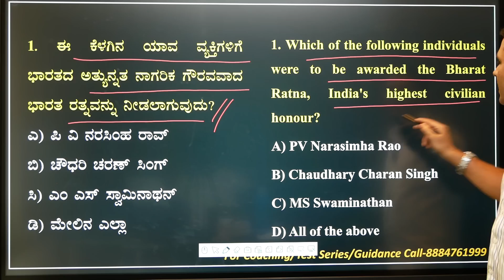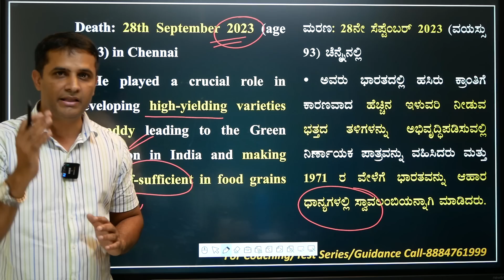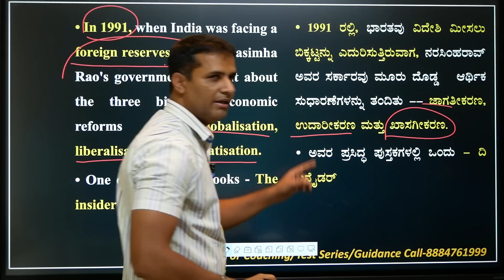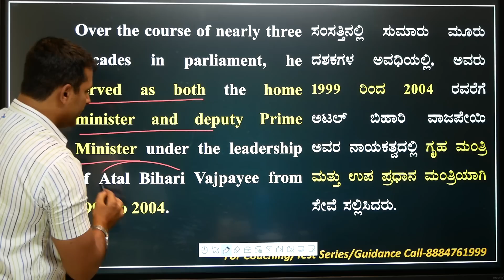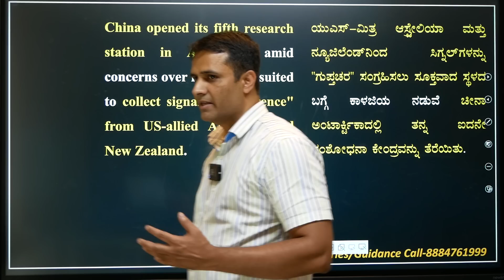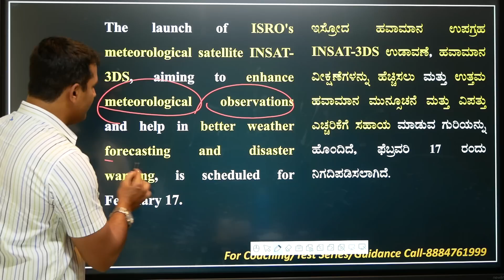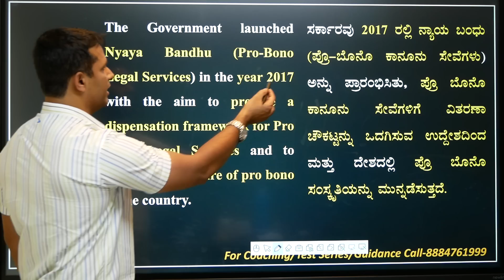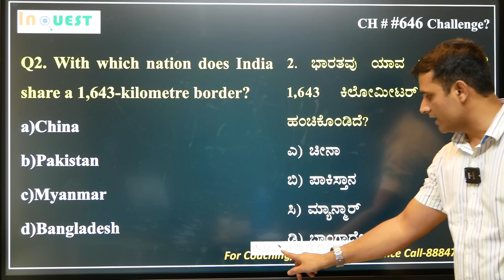CA 646|11 Feb 2024 Current Affairs with MCQs|ಕನ್ನಡ English|ಪ್ರಜಾವಾಣಿ|The Hindu|PIB|DeccanHerald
Contents
Grammys 2024 | India’s group “Shakti” wins the award
"The Public Examinations (Prevention of Unfair Means) Bill, 2024”
First EU country to issue paperless visa
Black-necked Crane

Russian sets world record for most time spent in Space
The list of Indian states with high number of foreign students: Report
NASA discovers potentially habitable 'super-Earth’

Temple in Gudalur gets Tamil Nadu’s first robotic elephant
Brand Guardianship Index 2024